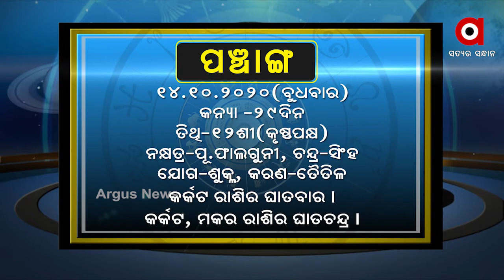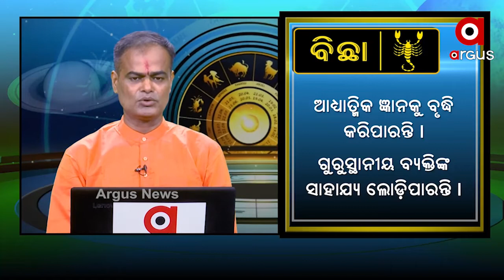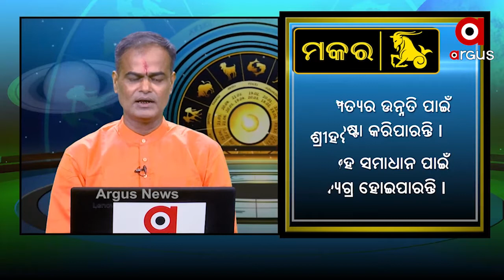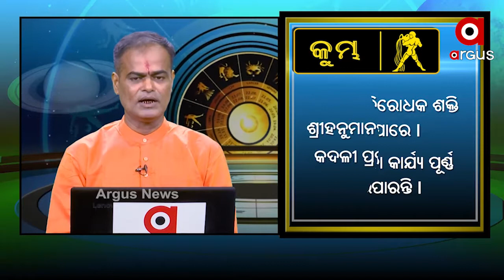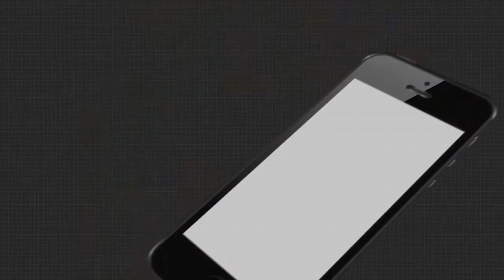WHAT'S UR RASHI OCT 14 ,2020